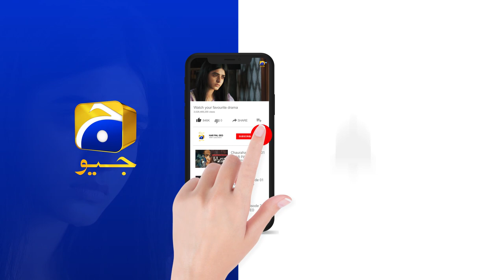Rameez Aur Mujhse Sachi Mohabbat 💔💔 || 𝐑𝐨𝐦𝐚𝐧𝐭𝐢𝐜 𝐑𝐚𝐳𝐢𝐚 || 𝐇𝐚𝐫 𝐏𝐚𝐥 𝐆𝐞𝐨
Razia is a beautiful and innocent girl who is fond of living in dreams and fantasies of her own. Among many of her small and insignificant wishes is her dream of visiting Swat for her honeymoon. Many of her marriage proposals have been rejected in the past due to her immature and naive nature.
While on the other side is Rameez, a young and handsome man whose family is in search of a perfect life partner for him. As Rameez and Razia’s paths cross and after they share a bittersweet moment problems begin to resurface.
Will Razia and Rameez be able to clear the misunderstandings? Will Razia’s dream of visiting northern areas for her honeymoon ever be fulfilled? Will anyone from their families make an effort to unite Razia and Rameez?

Writer: Hassan Imam
Director: Mazhar Moin
Producers: Abdullah Kadwani & Asad Qureshi
Production House: 7th Sky Entertainment

Cast:

Hina Altaf
Azfar Rehman
Hina Dilpazir
Samina Ahmed
Salma Hassan
Madiha Rizvi
Zohreh Amir